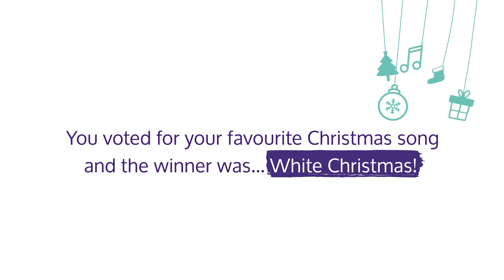Bath Aphasia Choir sing White Christmas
You voted for your favourite Christmas song and the winner was...White Christmas! Listen to Bath Aphasia Choir sing this festive classic. Merry Christmas and thank you so much to all of our supporters.

The Bath Aphasia Choir members are stroke survivors with aphasia and their loved ones - they might not be able to speak as easily but they can still sing!